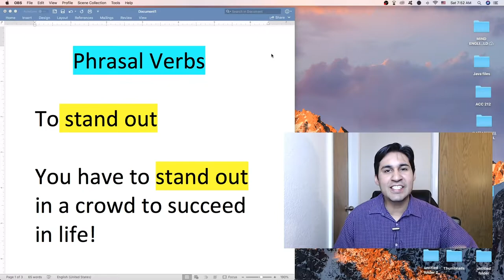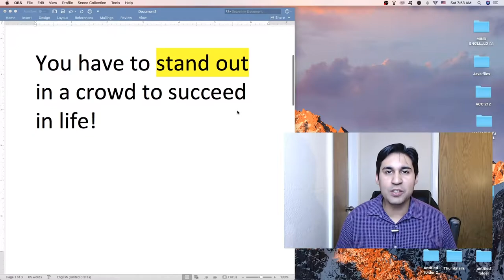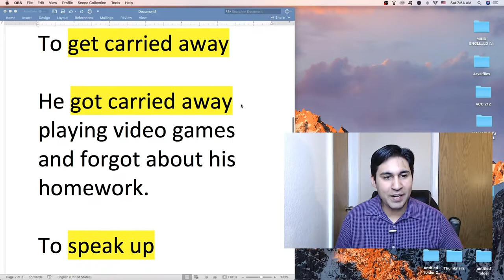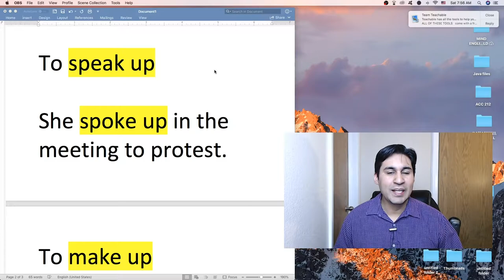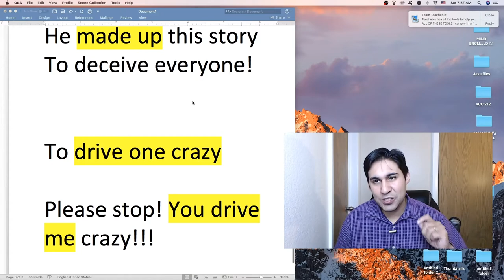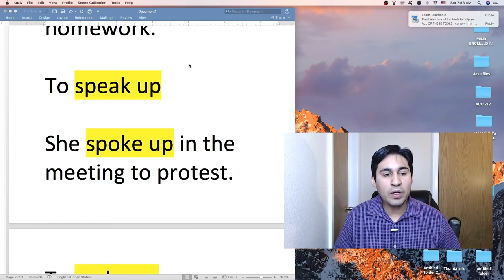Como aprender Phrasal verbs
Nesse aula eu trago cinco phrasal verbs que são muito importantes na língua inglesa.